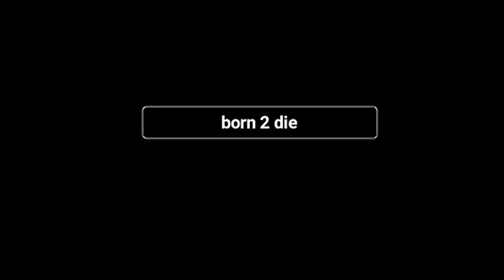SCP roleplay goes wrong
The funniest multiplayer game out there folks (SCP).

scp
meme
memes
secret laboratory
roleplay
cringe